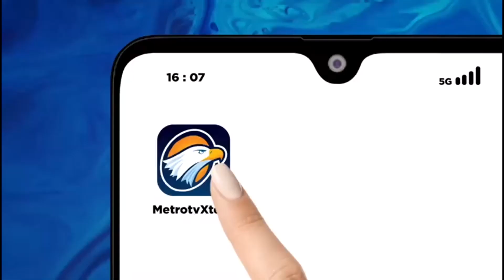Dampak Kemarau Panjang, Ribuan Ikan di Bekasi Mati Mendadak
METRO TV - Ribuan Ikan ditemukan mati mendadak di Situ Rawa Gede, Kota Bekasi, Jawa Barat, Sabtu,21/10/2023 siang bangkai ikan yang mengapung mulai mengeluarkan aroma bau tidak sedap hingga menggangu warga dan pengunjung wisata Situ Rawa Gede. Perubahan cuaca panas exstrim diduga menjadi penyebab ribuan ikan mati secara mendadak.

Ribuan ikan jenis sapu-sapu di ketemukan mati mendadak sejak beberapa hari di Situ Rawa Gede, Kota Bekasi, Jawa Barat, Sabtu siang